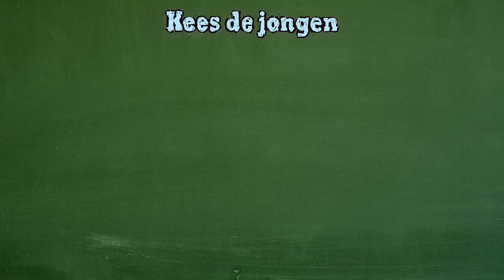KEES de JONGEN- TRAILER 2min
Spel  Frank Groothof, Kiki Heessels en De Kift

Muziek    De Kift
Ferry Heijne (compositie/zang/trombone/trompet/gitaar)
Jan Heijne (trompet)
Han Hulscher (trompet)
Mathijs Houwink (bas)
Wim ter Weele (drums)
Pim Heijne (gitaar)
Marco Heijne (zang)

Script   Harrie Geelen
Composities   Ferry Heijne
Lichtontwerp   Bhagat Denijs
Geluidsontwerp   Thy Groothof
Algemeen inspiciënt   Ben Willemsen
Vormgeving drukwerk   Rogier Willems
Video Peter Claassen